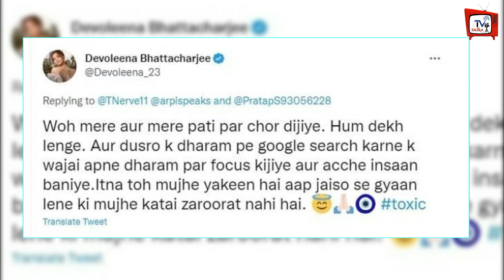Muslim Man Se Shadi Ke Baad Troll Hui Devoleena Ne Gusse Me Diya Jawab, Boli-Mere Bachche Muslim..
Devoleena Angry Reply After Got Trolled Marrying With Muslim Man | Muslim Man Se Shadi Ke Baad Troll Hui Devoleena Ne Gusse Me Diya Jawab | Devoleena Bhattacharjee Angry On Trollers | Devoleena Bhattacharjee Live |

EDITOR :--SP